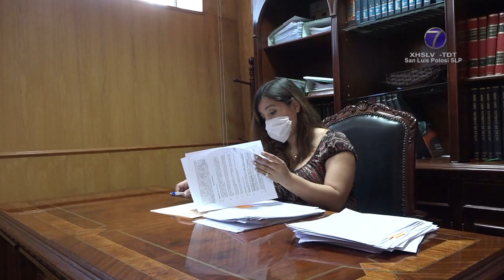Obras del canal de aguas negras en Hogares Populares corresponden a la CEA: Ayto. SGS.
SGS.- La Secretaria General de Soledad de Graciano Sánchez, Yoloxóchitl Díaz López, informó que el mantenimiento del canal residual que recorre la Colonia Hogares Popular Pavón, no les corresponde, pues esa obra es responsabilidad de la Comisión Estatal del Agua.

Yoloxóchitl Díaz, asegura que por parte del ayuntamiento y las direcciones correspondientes, realizan brigadas de ayuda, cuando por algún motivo estos canales llegan a desbordarse, para apoyar a los ciudadanos que viven cerca.

También comenta, que por parte del ayuntamiento soledense se ha buscado colaborar para rehabilitar los canales residuales que se encuentran en el municipio, sin recibir alguna respuesta favorable por parte de las instancias estatales.

Díaz López, señaló que estas aguas residuales sirven para el riego de campos de los ejidatarios soledenses, por lo que los decretos relacionados para el suministro de este líquido, tiene alrededor de 30 años, y desde su construcción no se le ha dado mantenimiento de quienes están encargados del cuidado de esta infraestructura.